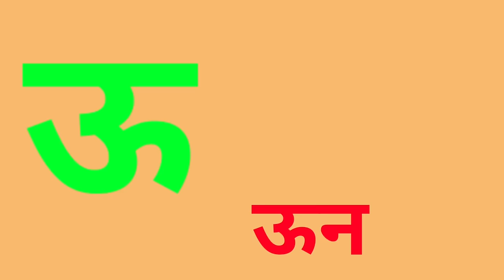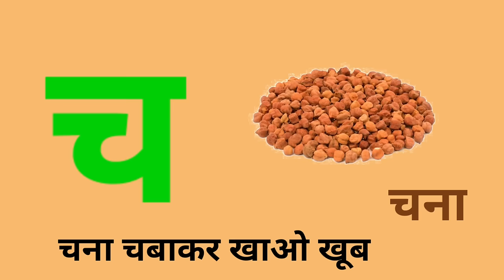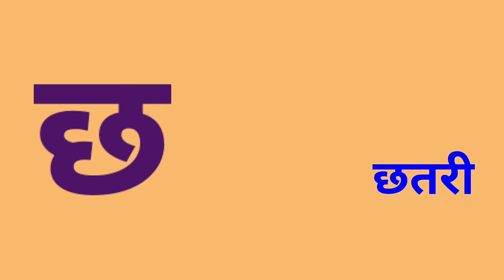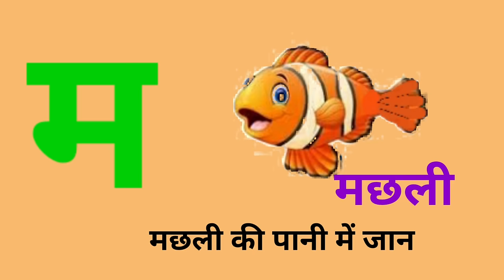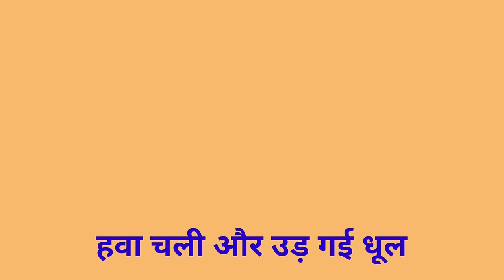अनार के दाने लाल लाल वर्णमाला गीत | कबूतर करता गूटर गूं स्वरमाला गीत | Anar ke dane lal lal song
Mithu Lal eating pomegranate seeds red red mango | Dove Does Gutter Gutter Alphabet Song | Swaramala Song | Anar ke dane lal lal song This video will help children to learn Swaramala Through this video all children will be able to learn Hindi poetry easily Pomegranate Grains Lal Lal Mango Khate Mitthu Lal Alphabet Song Swaramala Geet Aa E Anar ke Dane lal lal Aam khaate mitthu Lal Pigeon Karta Gutar Goon Nursery Rhymes Kids